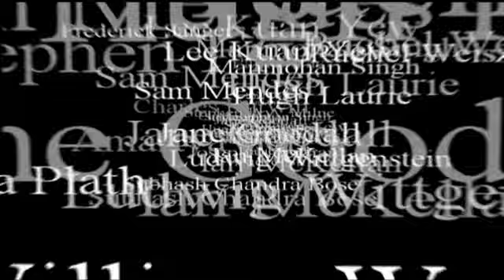University of Cambridge 800th Anniversary